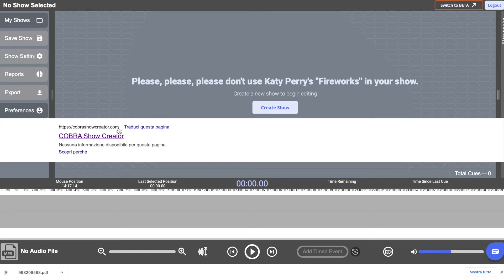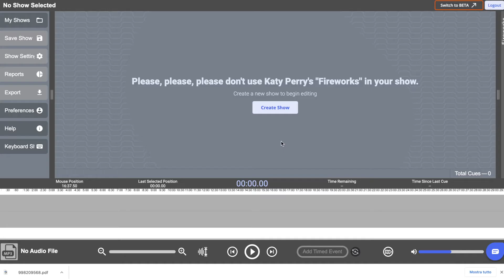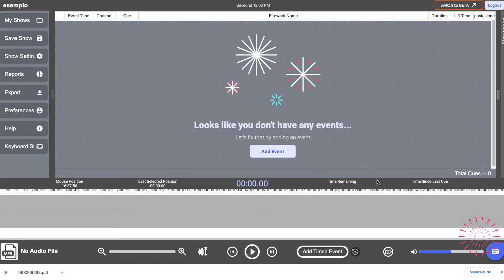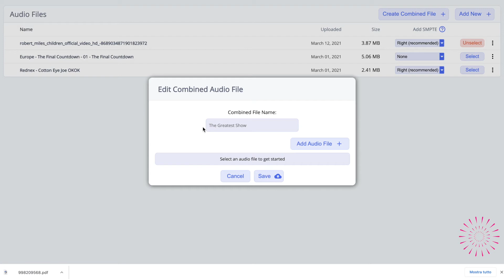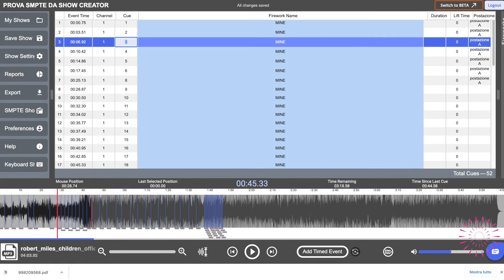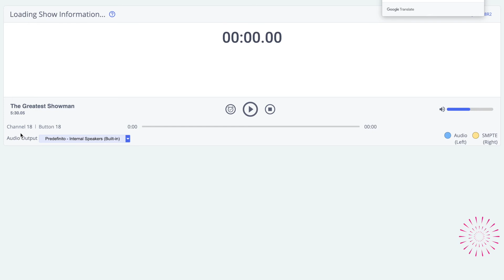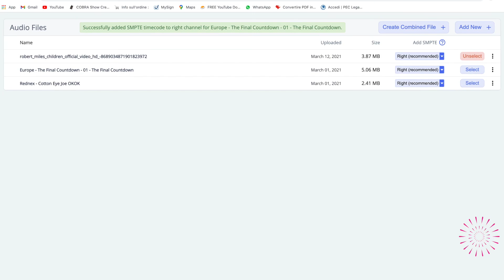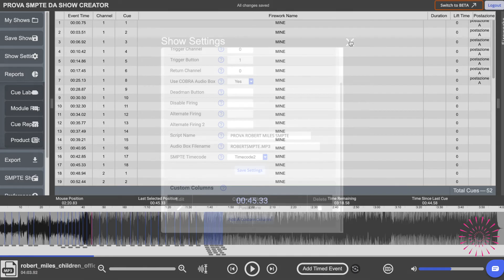NUOVA VERSIONE COBRA SHOW CREATOR - Breena Fireworks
Panoramica sulle implementazioni della nuova versione del software di programmazione COBRA